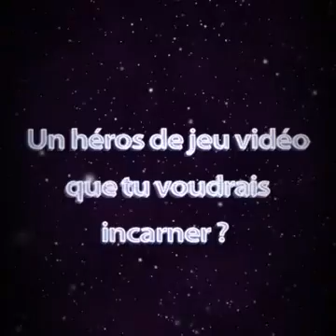On a rencontré GameMixTreize à la Paris Games Week ! 🕹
Ne rate aucune de nos vidéos en t'abonnant 😉